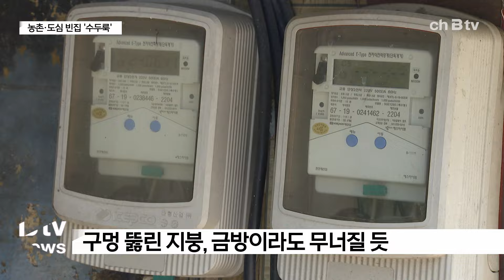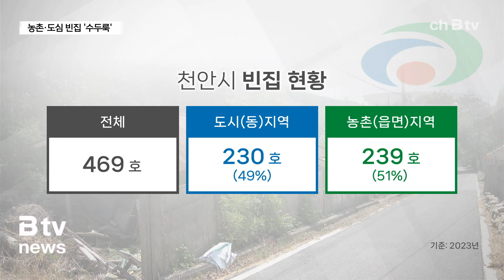① 늘어가는 빈집...충남·세종도 '수두룩'(천안)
집 안마당에 잡초가 무성하게 자랐습니다.

먼지가 수북하게 쌓인 우편함에는
1년이 훌쩍 지난 우편물이 가득 찼습니다.

인근의 또 다른 주택.

지붕에는 구멍이 숭숭 뚫려 금방이라도 무너져 내릴 듯하고
계량기는 멈춰 선지 오랩니다.

농촌 인구가 줄면서 이런 빈집은 어렵지 않게 찾을 수 있습니다.

[배기왕/세종시 연동면 노송1리 이장]
“(농촌 마을)에 빈집이 많으면 지금 살고 있는 사람도 삭
막해서 애정이 덜하고,
외부에서 들어오고 싶어 하는 사람들이 실제 와서는 조금 실
망하고 돌아가는 경우가 많습니다.”

도심지역도 사정은 다르지 않습니다.

폐허를 넘어 밀림이 돼버린 빈집들.

“주인이 떠나고 오랜 기간 방치된 빈집입니다.
보시는 것처럼 이곳 저곳에 생활폐기물이 쌓여있고,
악취도 진동합니다.”

도시미관을 해치는 것은 물론
우범지대로 전락할 가능성도 높습니다.

[인근 주민(음성변조)]
“(이 앞에도 되게 오래된 것 같은데, 얼마나 됐는지 혹시
아세요?)
한 2년 정도 된 것 같아요. 부산 사람들이 땅을 샀는데,
원룸을 짓는다고 하는데,
PF(부동산 개발 대출)로 하는데 돈이 없어가지고, 그대로
방치되고 있어요.”

“아무래도 빈집이 있으니까 좀 그렇죠. 주변 환경이...”

“천안시가 실시한 빈집실태조사에 따르면
지난해 기준 천안지역 빈집은 469곳에 달합니다.”

"충남 전체에는 4천843호,
세종에는 647호의 빈집이 있는 것으로 조사됐습니다.”

빈집이 증가하는 원인은 다양합니다.

대부분 경제적인 이유인데,
세금 체납과 수리비 부담에서부터
개발 수요 증가에 따른 기대감으로

철거나 매매에 부정적인 경우도 많습니다.

[염혜숙/천안시 건축과장]
“원도심 같은 경우는 재건축·재개발 계획이 많기 때문에 아
마 그런 기대효과를 노리고 방치하는 경우도 종종 있는 걸로
알고 있습니다.”

한 때는 온기가 가득했던 집들이 사람이 떠나면서
큰 골칫거리가 되고 있습니다.